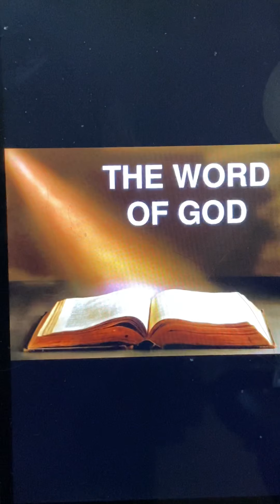“This Is God’s Word” #34